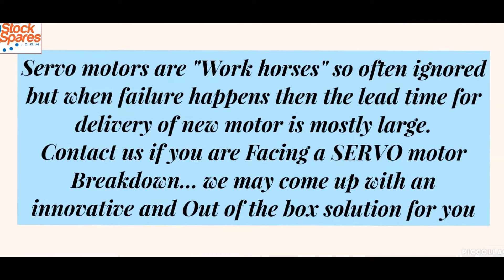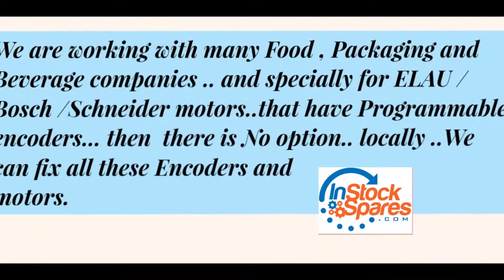Hubner Berlin Dubai Stock OG9DN, OG9D N , OG 9 DN 1024 , 11071382 , OG9,